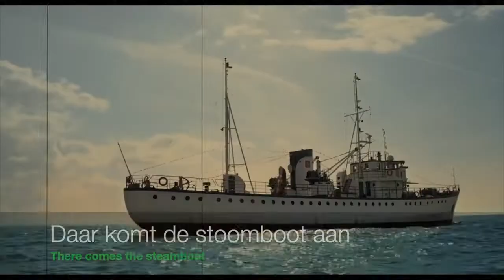Een Lied voor Sint | The British School in The Netherlands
The Junior School Vlaskamp (JSV) campus was alive with the festive sounds of Sinterklaas celebrations! This song was written, directed and performed by the talented staff and students at JSV.

A standing ovation and hearty round of applause for the creators!

Directors: M. de Best and L. Brock
Singing: L. Brock, Year 5 and 6 JSV students
Dance: D. Jacobs

Each year the Dutch children look forward to the arrival of Sinterklaas in the Netherlands and the celebration of his birthday on 5 December. The BSN students love to learn and enjoy the Dutch culture and traditions! Especially when they involve receiving a small treat in their shoes.